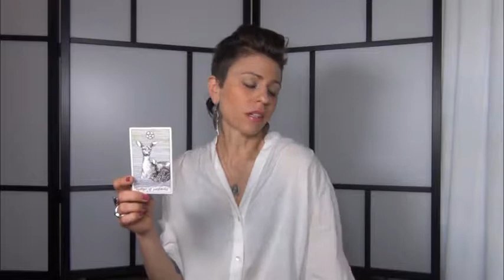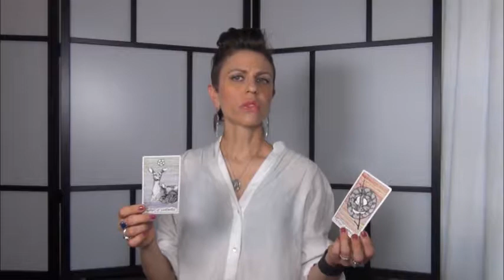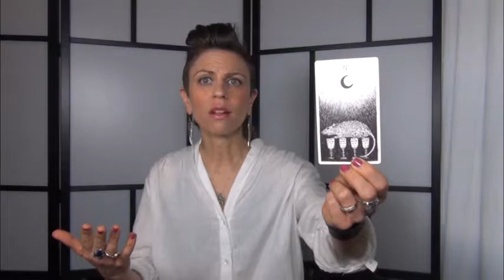May Monthly Tarot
See what your monthly tarot reading for May has in store for us! Watch once at the beginning of the month to be prepared for what is ahead, then again at the end of the month to better understand the signs, symbols omens and messaging on your path to your highest and greatest good.